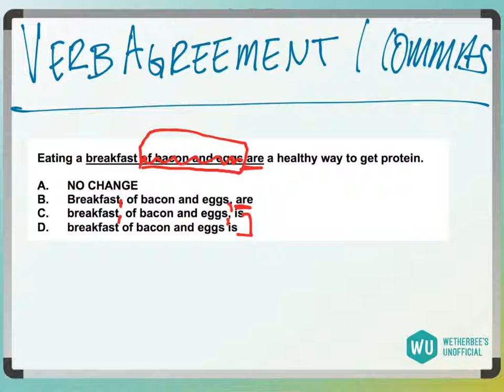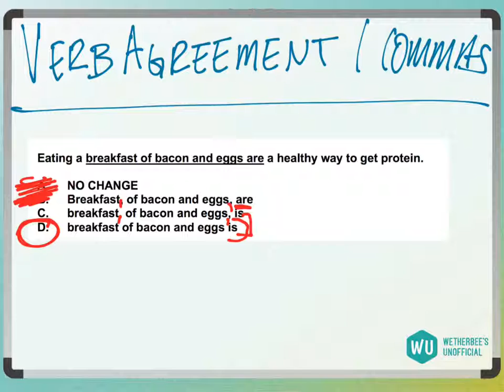Verb Agreement and Commas